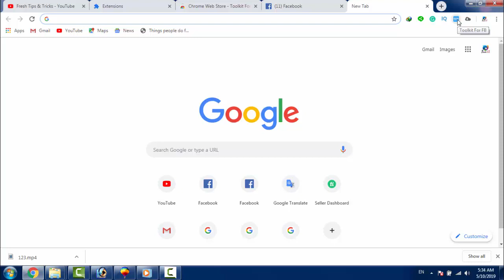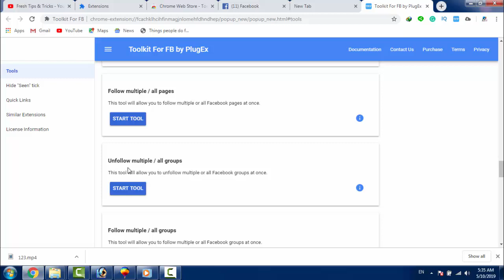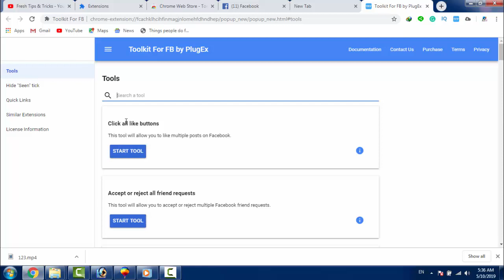How to use toolkit for Facebook Urdu / Hindi 2019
This video is about the Facebook social toolkit chrome extension, you can use this for free. Facebook Social Toolkit is an awesome tool and it allows you to use a wide range of awesome Facebook features that you ever haven't been thought of in your mind.